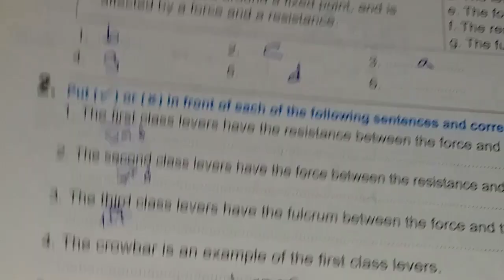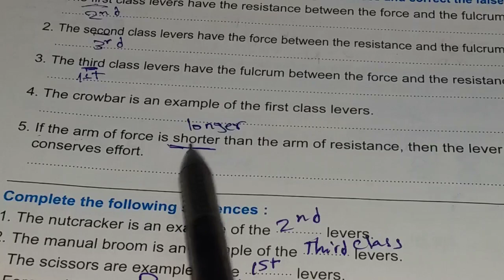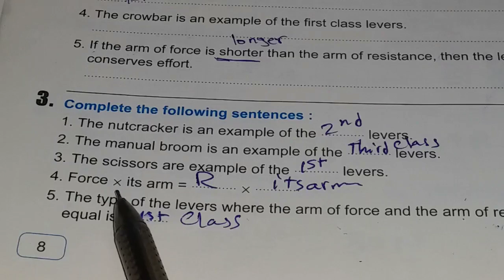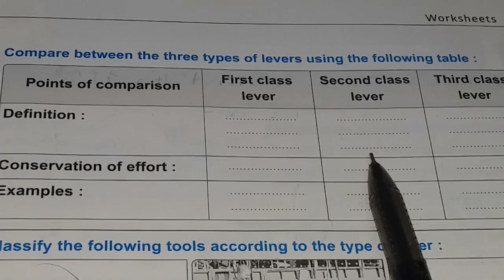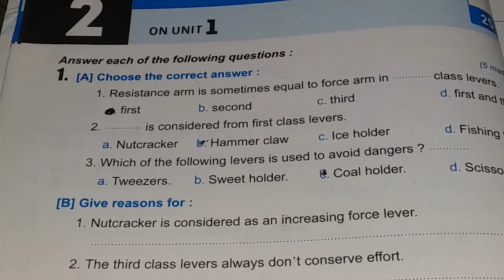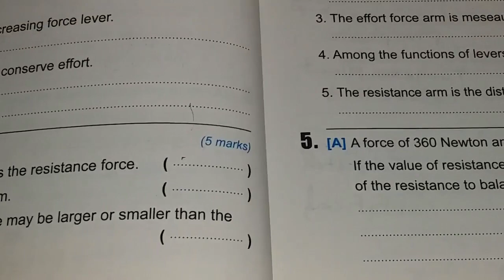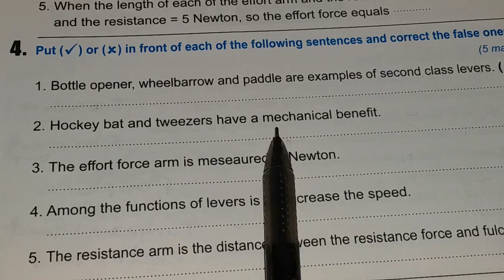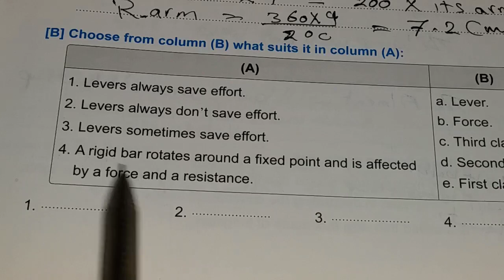grade6-science-secondterm-final revision-unit 1-سنه6 ساينس مراجعة نهائية حل اسئله كتاب المدرسه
ساينس سنه سته  -الترم التاني -المراجعة النهائيه- حل اسئله كتاب المدرسه -حل اسئله كتاب المعاصر